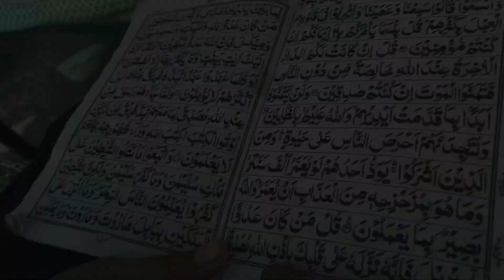Meet With Chota Fouji 😁 | Fun with cute children ❤